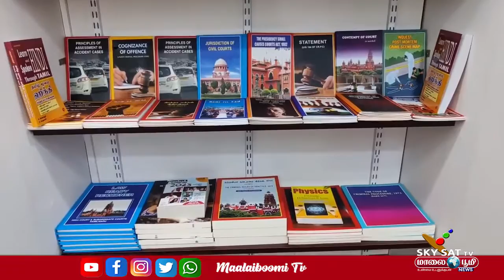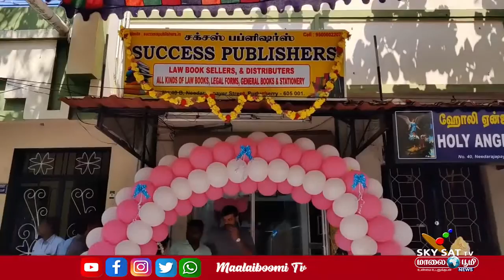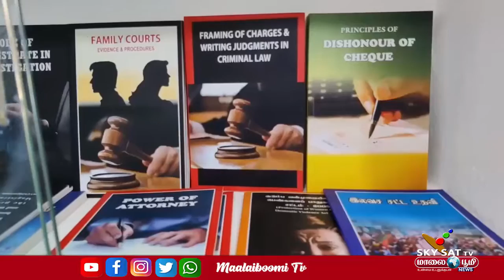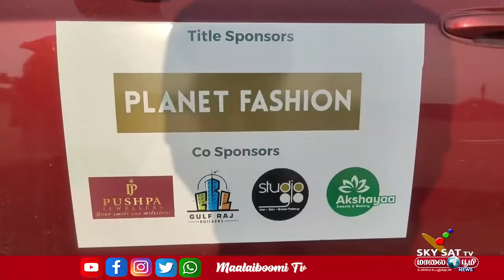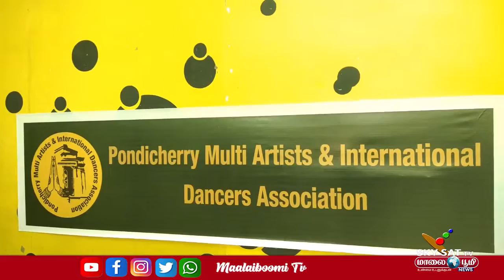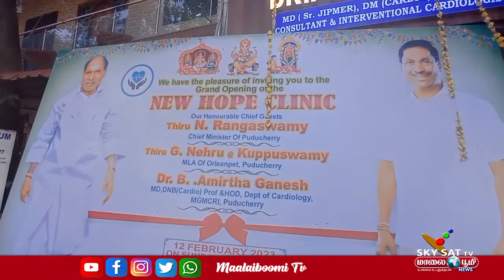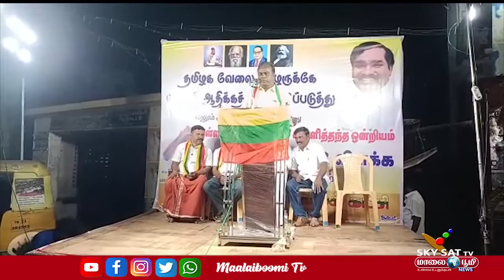12.02.2023 / PONDICHERRY NEWS / SKYSAT MAALAIBOOMI NEWS